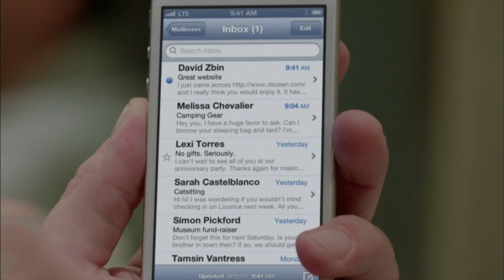[Тизер] Джонатан Айв: Дизайнер с большой буквы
Мы не перестаем уделять внимание первым лицам Apple. Мы вам уже представили 2 фильма о двух главах компании Apple: о Тиме Куке и о Стиве Джобсе. Однако не менее интересным и волнующим многих окажется наш новый фильм, посвященный на этот раз человеку, перу которого принадлежат те самые iPhone, iPad, компьютеры Mac и многие другие устройства, человеку, чье чувство прекрасного развито в высшей мере, человеку, чье имя мы прекрасно знаем - Джонатану Айву.